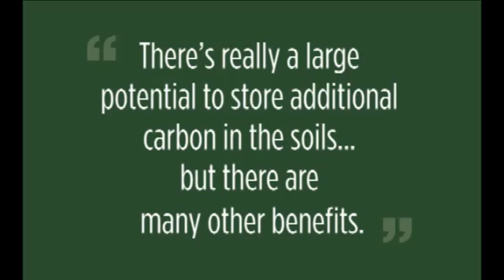Holistic Management's Multiple Benefits: Fertility, Water Holding Capacity, Carbon Sequestration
"Theres really a large potential to store additional carbon in the soils. You can think of soils as a bank account that has the capacity to really build up very large quantities of capital moving into the future... "
"We are concerned about climate change, were concerned for lots of reasons, one of which is we have grandchildren and so when we came to understand the role that soils could have in taking sucking carbon dioxide out of the air and taking the carbon back down into the ground, and the double benefits that that has because when you do that, you increase your fertility, you increase, every importantly in Australia, your water holding capacity and so it had these multiple benefits."